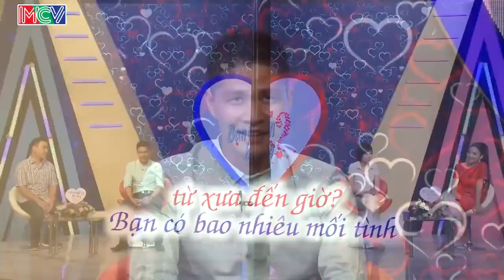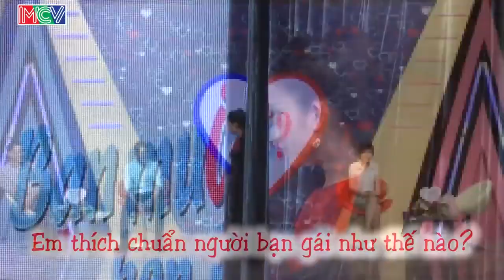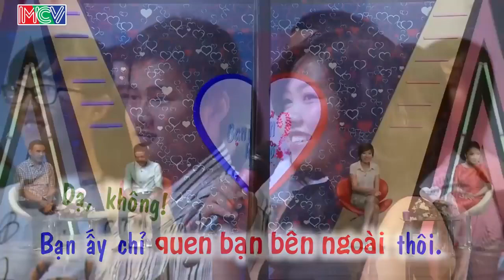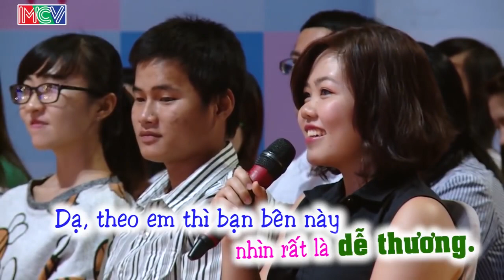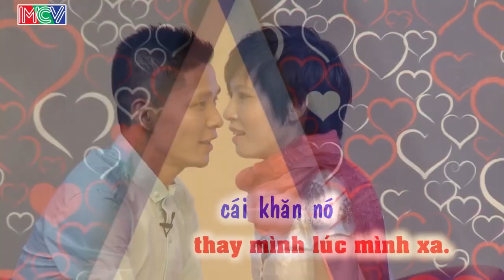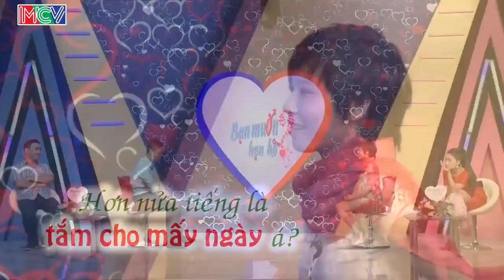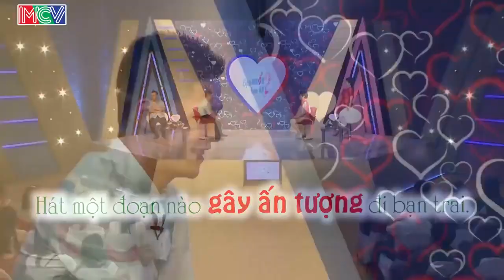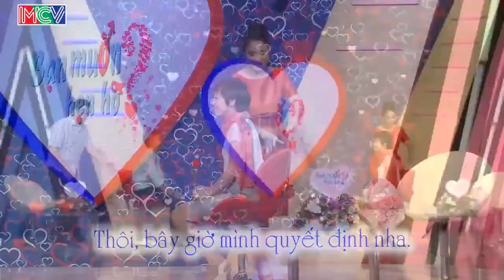MÊ MẨN HOTBOY HẬU GIANG THIẾU NỮ PHÚ YÊN YÊU THÍCH NGƯỜI MIỀN TÂY ĐƯỢC NGƯỜI YÊU NHƯ Ý